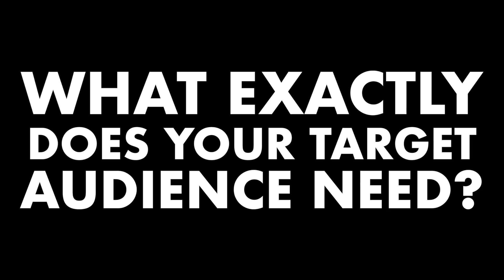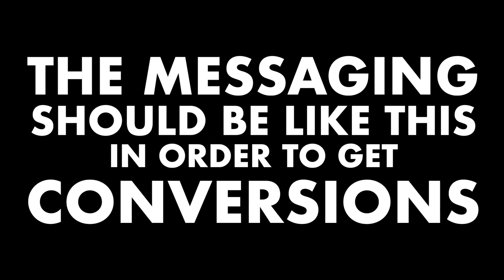Video Marketing - Why You Shouldn't Make Videos?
With the rising popularity and need for video to support marketing efforts, business owners are facing a dilemma of whether they should make the videos themselves or hire a videographer. I say, don’t do either and I explain why in this week’s video.